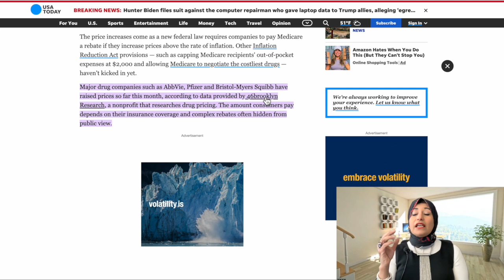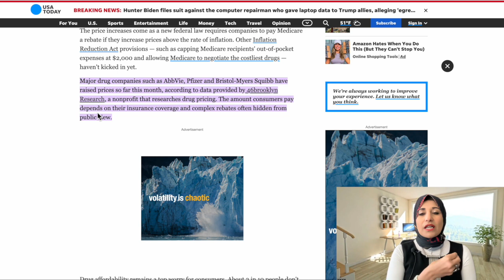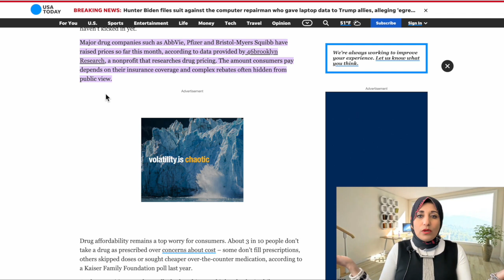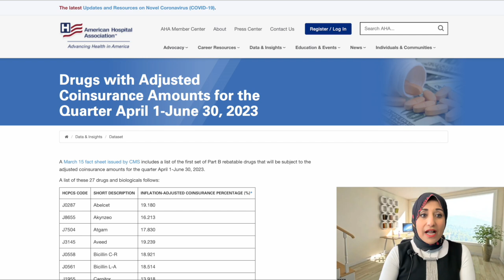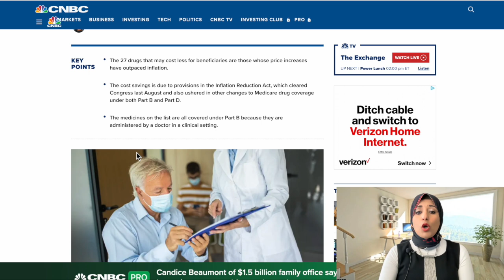ليه شركات الأدوية بتعمل كدة في الأمريكان؟ 😱😫🇱🇷I Drug Prices raised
ليه شركات الأدوية بتعمل كدة في الأمريكان؟ 😱😫🇱🇷I Drug Prices raised@raniasultan

أشكركم على المشاهدة، من فضلك  فعّل زر الجرس (🔔) لكي يصلك جديد الفيديوهات

بجانب هذا الفيديو يوجد سلاسل فيديوهات مفيدة للناس اللي في أمريكا أو تحب تيجي
أمريكا

All happy people are successful. Life work balance is the key.

هذه سلسلة عن شيكات التحفيز و الإعانات الحكومية لمواجهة الأزمات

إخلاء المسؤولية: أنا لست مستشارًا قانونيًا أو ماليًا أو مستشارًا للهجرة. المعلومات الواردة في هذا الفيديو هي لأغراض الترفيه فقط. قبل اتخاذ أي خطوة ، يرجى استشارة متخصص مرخص. أي قرارات تتخذها هي مسؤوليتك وحدك. لا ينبغي اعتبار أي معلومات أعرضها في أي مقطع فيديو "توصيات". أشارك المعلومات التي أعرفها شخصيًا بناءً على بحثي. يرجى إجراء البحث الخاص بك قبل اتخاذ أي قرارات. لن أكون مسؤولاً عن أي قرار قد تتخذه. رجاءا كن حذرا!